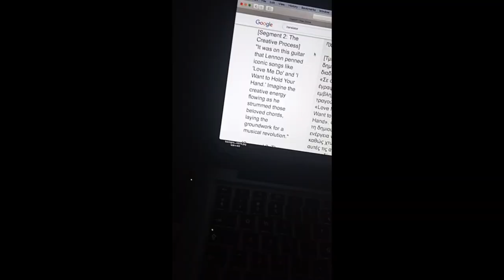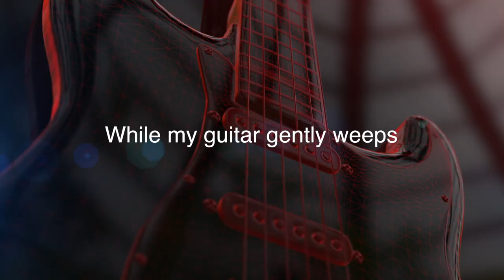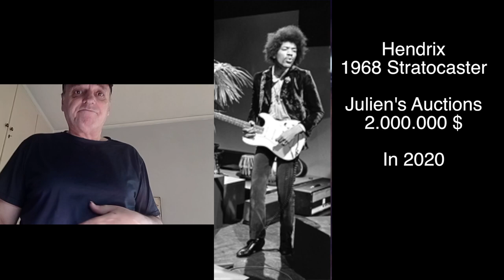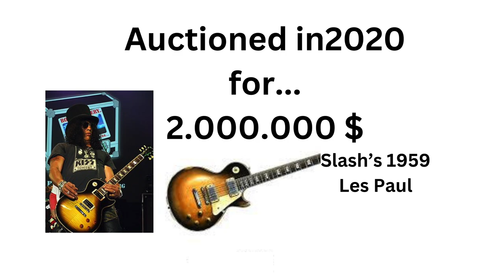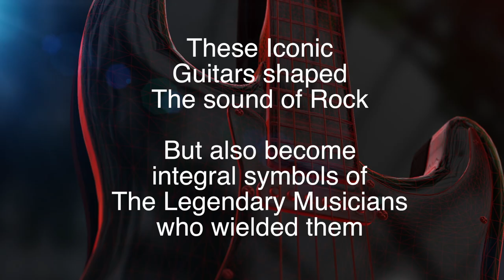WHY ? Some Guitars Sold for CRAZY ! amount of Money ?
Guitar (and not only) Artists, Their stories that "justified" why some guitars sold for millions of dollars.guitars such as fender stratocaster,gibson les paul, fender mustang,ibanez evo,telecaster,Artists such as David Gilmour of pink floyd,jimmy hendrix,jimmy page,slash of guns and roses ,kurt cobain of nirvana,BB King blues master,beattles,john lennon,gibson electro accoustic 160-e ,their signifficant role and contribution to the modern music history and discography.Trademark song that were recorded on the studio with these guitars by all those musicians and songwriters,